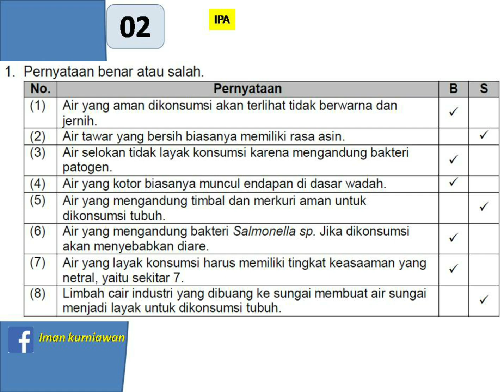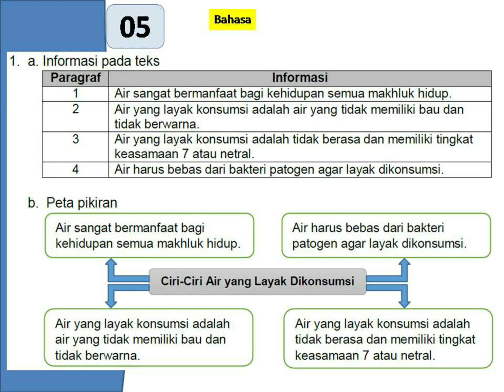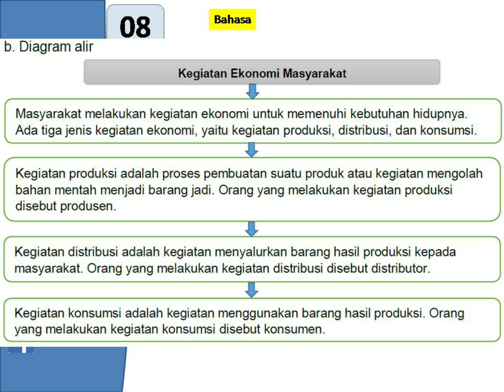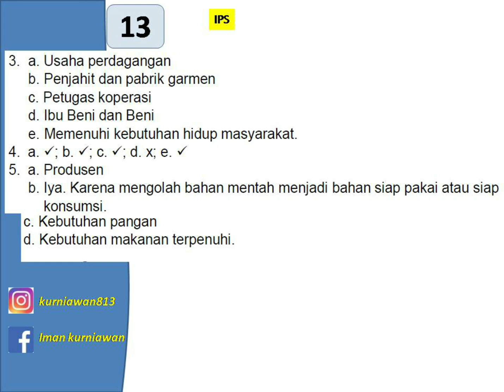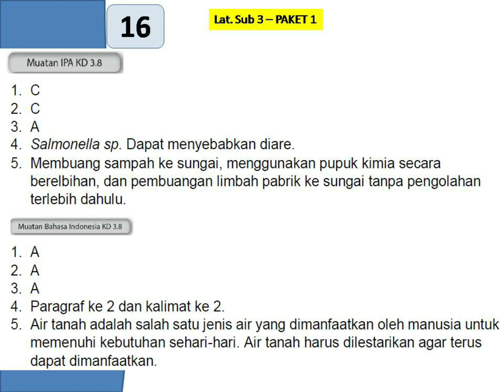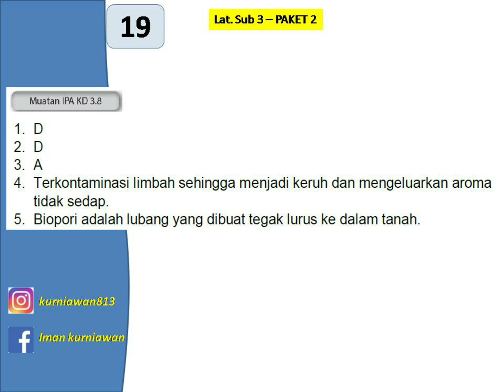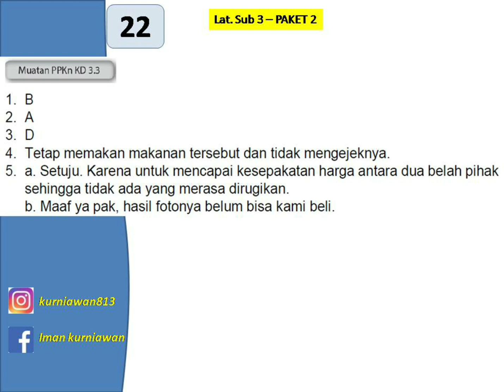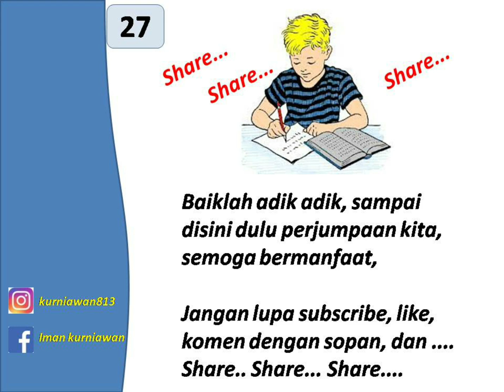BUPETIK 5H - Sub 3 | IPA/ IPS/ PPKN/ BHS/ SBDP/ Paket 1/ Paket 2